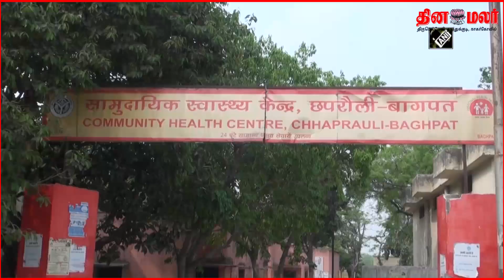ஒரே மாதத்தில் அடுத்தடுத்து 37 உயிரிழப்புகளை சந்தித்த கிராமம்: இறப்பிற்கான காரணம் குறித்து விசாரணை…